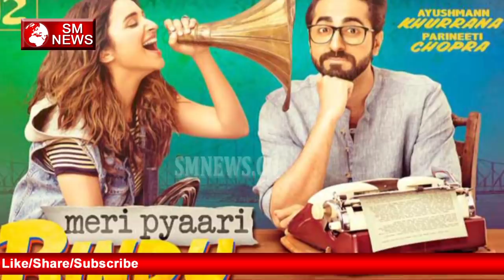जाने फिल्मो में क्यों देखना पसंद करते है लोग यह सीन